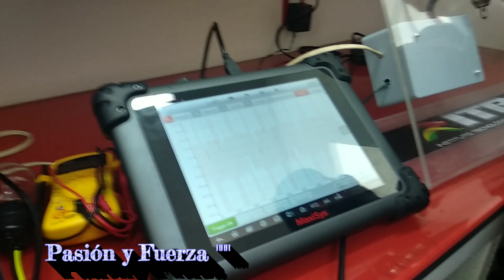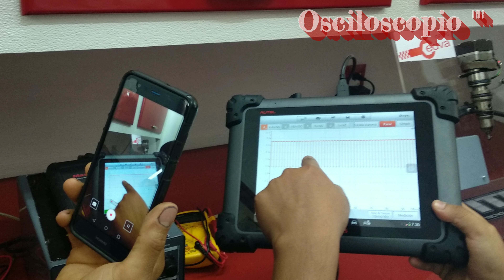3 de septiembre de 2018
Pasión y Fuerza ""